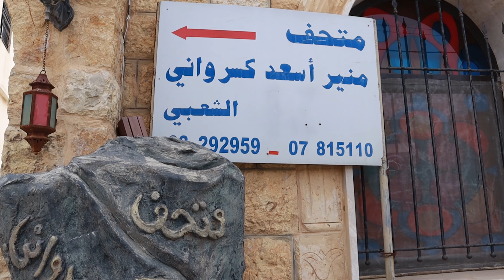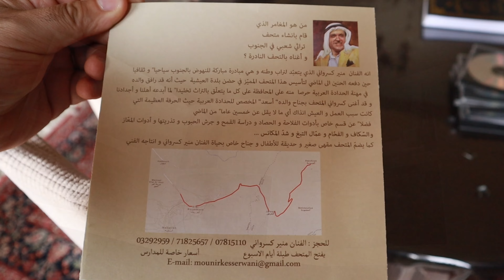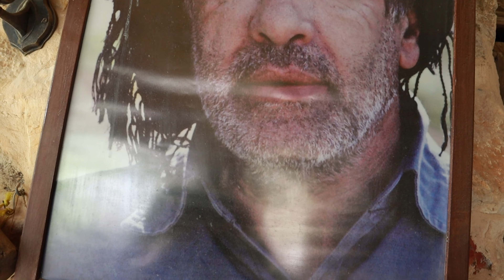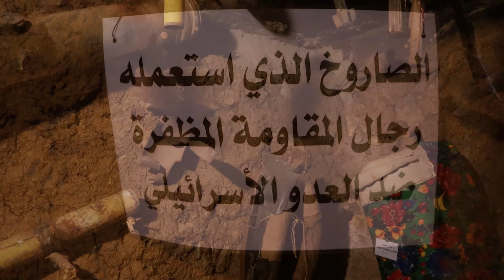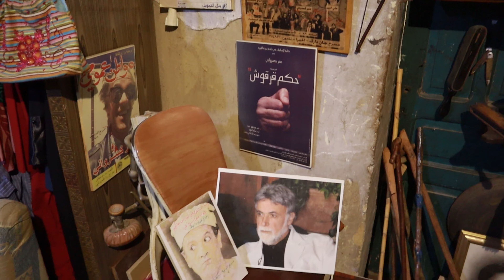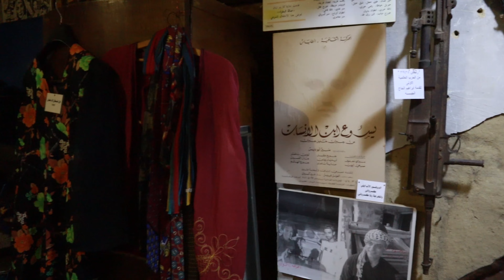تعرفوا على متحف الممثل القدير منير أسعد الكسرواني / أكثر من ١٠٠٠٠ قطعة أثرية قديمة منقرضة